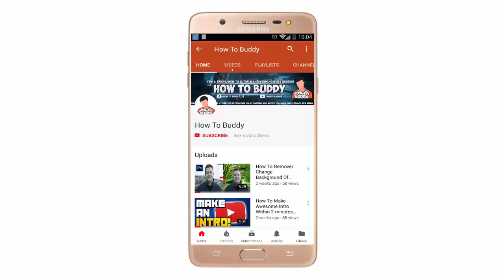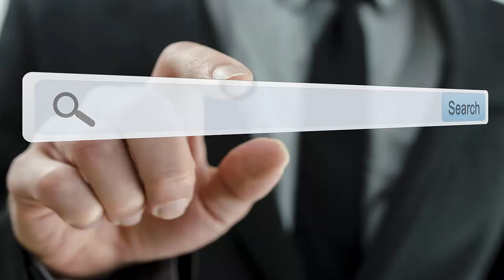Get 4000 Hours Of Watch Time With in Week/How To Survive In 2018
Hello Guys,I am Your Host Buddy & in This Video I am Telling Some
Cool Tips To Survive In 2018.As We All Know YouTube is Now Building Strict Rules & Policies To Get Rid Of Bad Actors From The Platform,But This Action is Causing Much Tension For Small Channels.So In This Video I am Going To Tell You About Some Professional Tips To Grow Your Channel Faster In This Special Condition.If You Follow & Apply These Tips You Will Get The Result Very Soon !!.